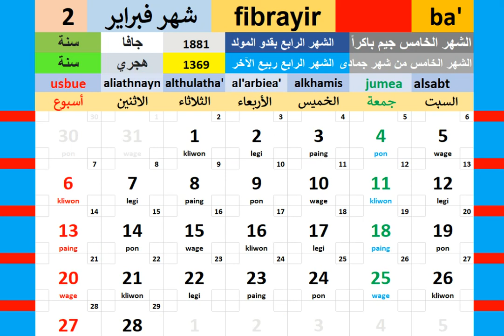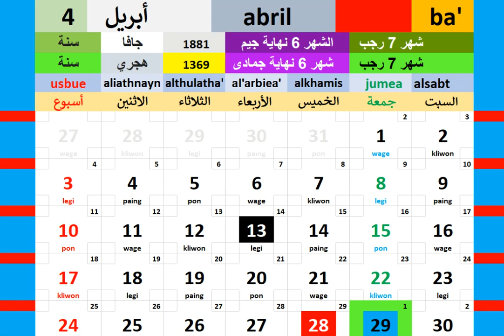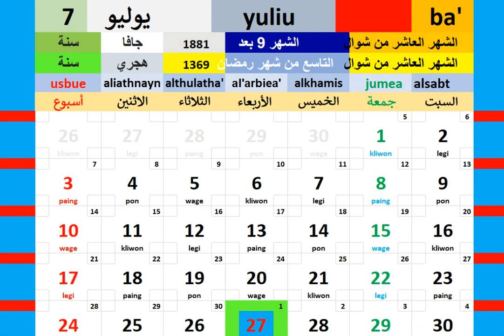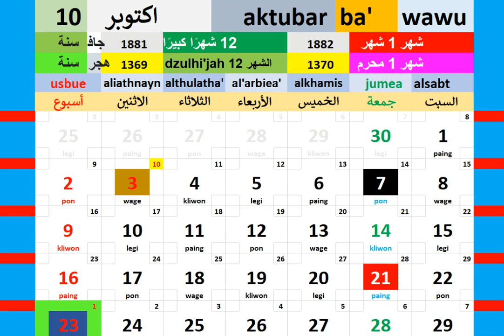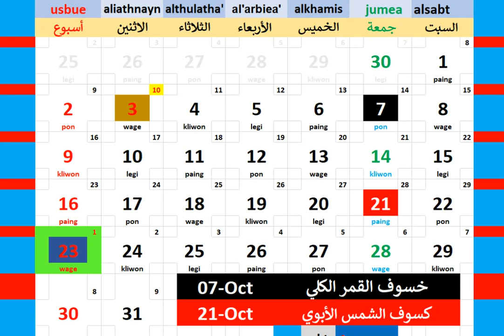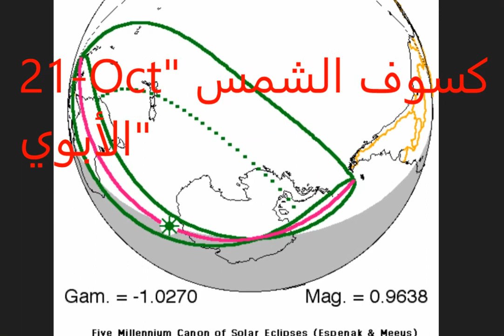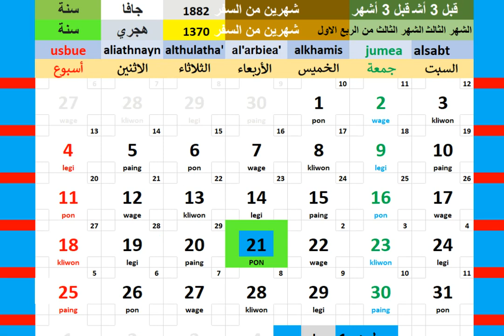تقويم 1949 + خريطة كسوف الشمس والقمر في العالم